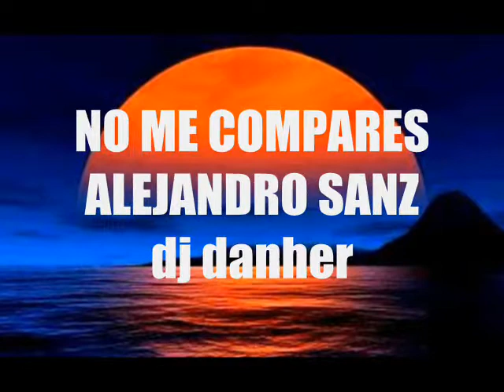NO ME COMPARES (ALEJANDRO SANZ)